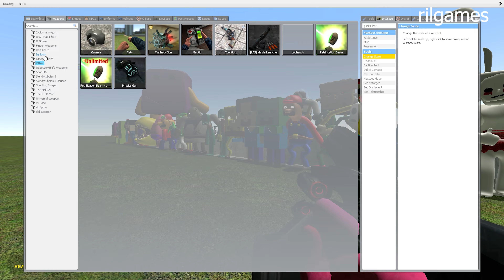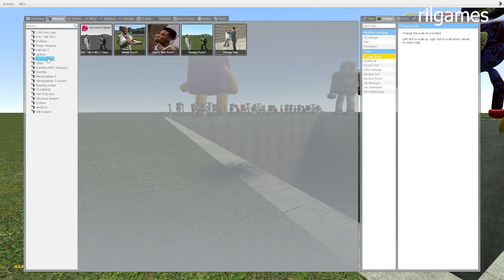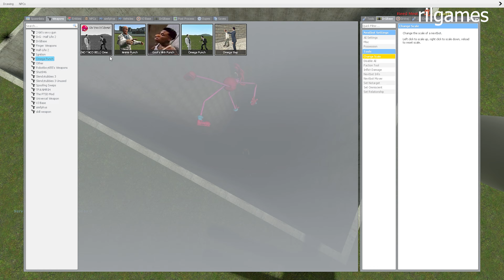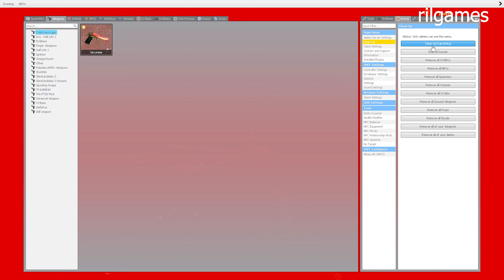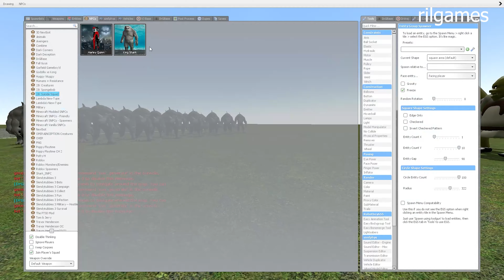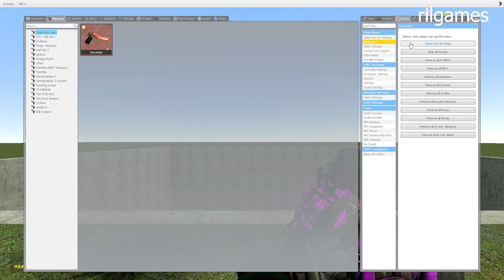Jumpscares & Spartan Mega punch All 3d Sanic Clones Memes In Garry's Mod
Spartan Mega punch & Jumpscares All 3d Sanic Clones Memes In Garry's Mod